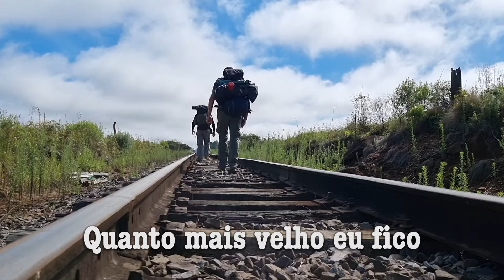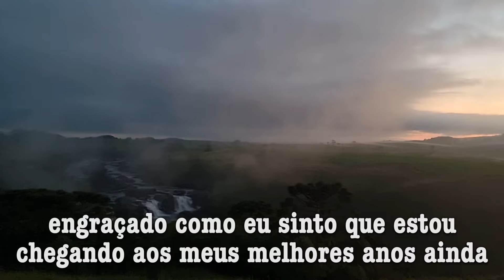ALAN JACKSON - THE OLDER I GET (TRADUÇÃO)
Resumo da nossa travessia de Vacaria-RS a Lages-SC pela linha férrea, foram 4 dias de caminhada.

Carregador Portátil Power Bank 30000 mah Turbo Bateria

Lanterna Tática Militar X900 Zoom Led Super Potente Recarregável USB com Sinalizador Resistente à Água 5 Modos de Iluminação para Camping Pesca Trilha Acampamento